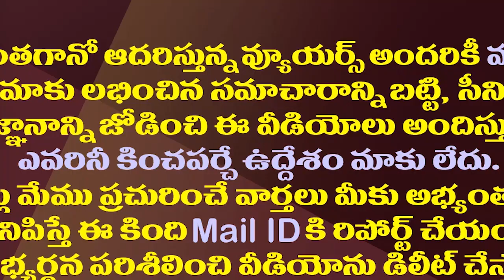జగన్ కు చేసిన ద్రోహం ఈ రాజుగారిని వెంటాడుతోందా?| Is Sujaya Krishna Ranga Rao's Politics Over?